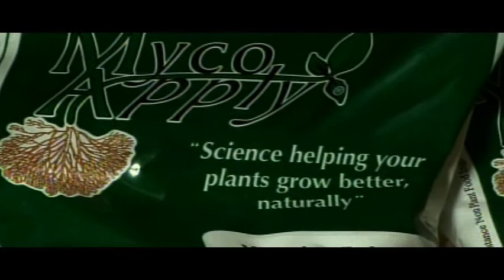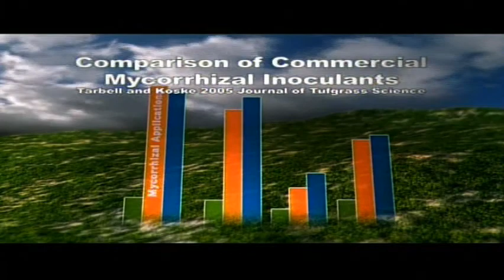Where can you get quality affordable mycorrhizal inoculant in liquid, powder or granular forms?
For more info. Where can you get quality Mycorrhizal inoculant in liquid, powder or granular forms at an affordable price? Dr Mike Amaranthus, explains how Mycorrhizal Applications Inc has become the world leader in the production of quality MycoApply mycorrhizal inoculum.  Independent University test indicate Mycorrhizal inoculation can increase yields, reduce carbon emissions and improve soil quality.